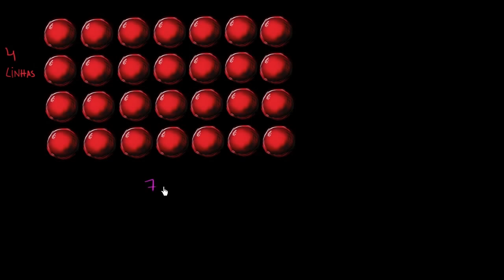Propriedades e padrões da multiplicação - Khan Academy em português (2º ano)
Vídeo original: Properties and patterns for multiplication